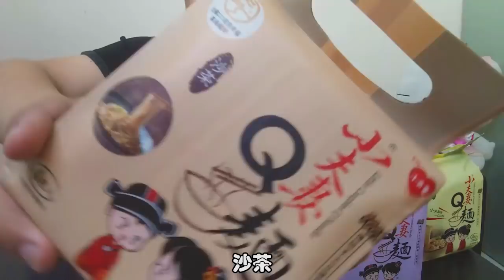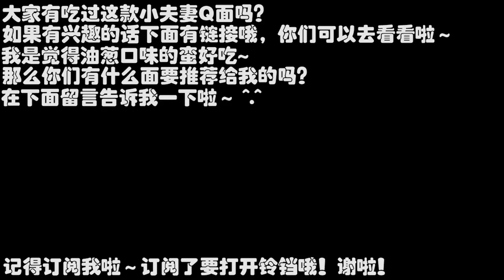開箱試吃台灣拌麵-小夫妻Q面 | 但是我覺得是沙茶口味蠻怪的..畢竟馬來西亞是沒有這個味道呢...【Play 開箱】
第一次吃台灣的拌麵，我買的是小夫妻Q面～大家有吃過嗎？
如果大家有興趣能去看看啦。小夫妻Q面
一包都是RM4.20而已～
今次的試吃一次過煮5包啊！真的還蠻多的，還好有yiyi他們幫忙我吃完而已。
不過我對沙茶的味道還是不習慣呢...呵呵

讓你也來給我意見好讓我能進步！大家也來留言給我吧！謝謝大家～
也記得給我一個like哦～